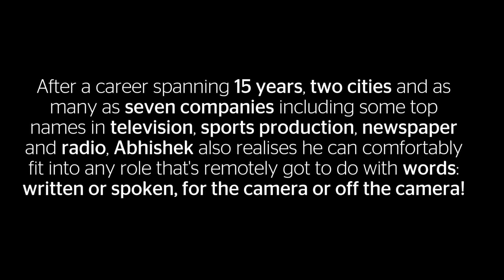Who is Abhishek Sengupta?